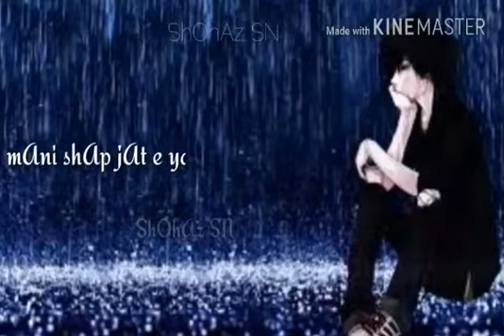Whattasapp stetes Noor balochi song